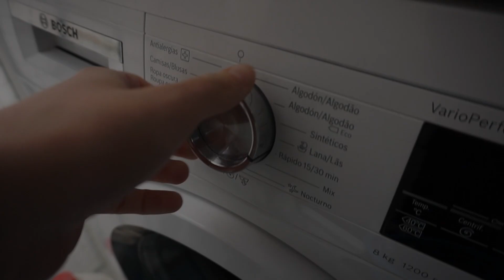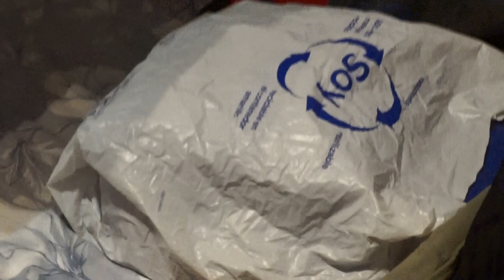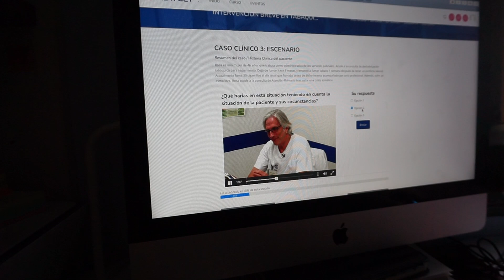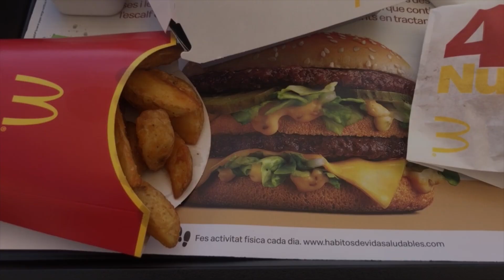Vlog 65: Ponte al día conmigo! E-mails, apuntes y regalos para Guillem.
Muuuy buenos días mis niññños!! Por fin un vlog mostrando más de un día en mi vida, tanto en prácticas, como en casa, hasta de bareo con los amigoos. Se viene examen final el próximo lunes y eso que significa? Viene acompañado con un vídeo de 24/48h antes de un examen :)))
TAMBIÉN PUEDES ENCONTRARME EN:
Twitter e Instagram: @Laia_bcn97
PREGUNTAS FRECUENTES:
¿Qué cámara usas? La Sony 5000 alfa